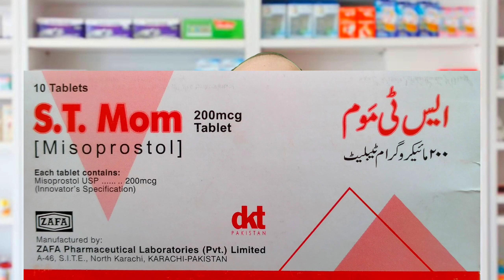ST Mom Tablets Use in Urdu | How to use st mom tablet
In this video we will discuss about ST Mom Tablets Use in Urdu and How to use st mom tablet we will also discuss ST mom tablets use in urdu
st mom tablets use in urdu
st mom tablet khane ka tarika
st mom tablet
st mom
st mom 200 mg tablet uses
st mom tablet istemal Karne Ka tarika
st mom tablet use karne ka tarika
st mom tablet Ka istemal
st mom tablets for periods
st mom tablet kis liye hota hai
st mom tablets side effects in urdu
st mom tablet use
Misoprostol 200 mcg tablet uses
misoprostol use in urdu
misoprostol miscarriage experience
misoprostol 200 mcg tablet uses in urdu
misoprostol khane ke kitne der baad bleeding hoti hai
misoprostol 200 mcg tablet kaise khaye
misoprostol tablets Ip
misoprostol 200 mcg tablet uses in hindi
misoprostol uses
misoprostol side effects
ST Mom Tablets 200 mg
misoprostol tablets 200 mcg
tablet used to induce abortion
st mom tablet
How to use st mom tablets in Urdu
Misoprostol Medicine
ST Mom Tablet Use in Urdu
How to use st mom tablet
abortion pill
Abortion pill
hamal zaya karne ka tarika
How to use Misoprostol tablets
Abortions Pill
ST Mom Tablets Use
Medicine For Abortion
Misoprostol 200mcg Tablet use in urdu
Misoprostol How to use
ST Mom (Misoprostol) tablet uses & side effects
Hamal zaya Karne Ka tarika in urdu
St Mom (Misoprostol) uses for
st mom tablet
what is st mom tablet used for
st mom tablets
st mom tablet uses in urdu
st mom tablet dose
st mom tablet price in Pakistan
st mom tablet side effects
st mom tablet uses in urdu price in Pakistan
how much time st mom tablet take to work